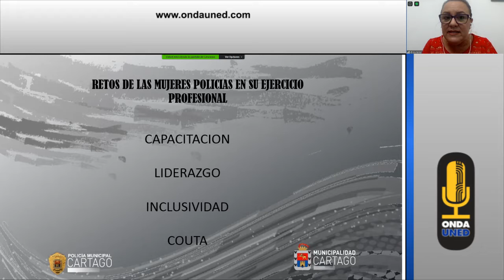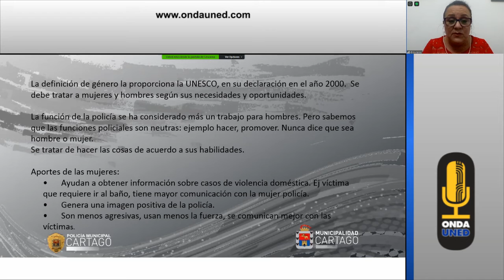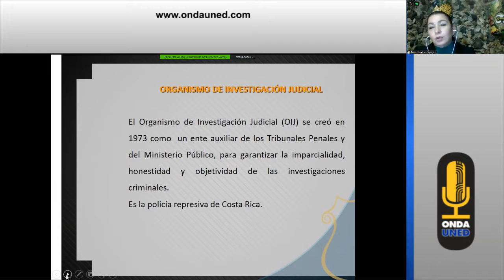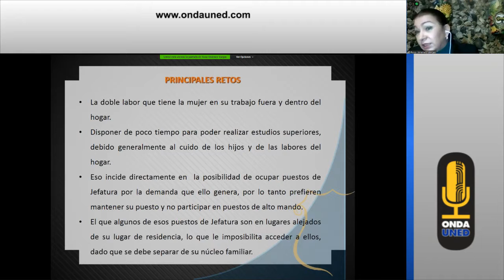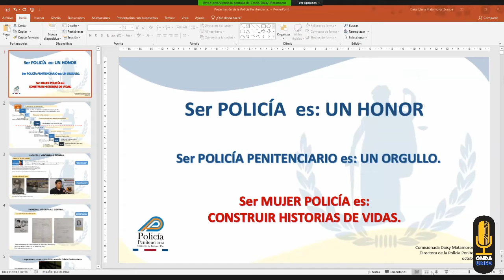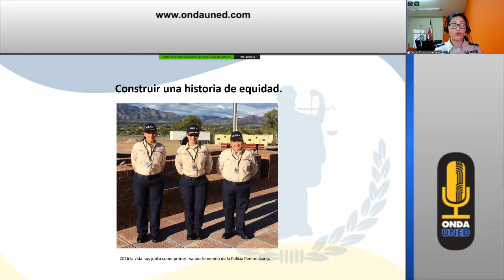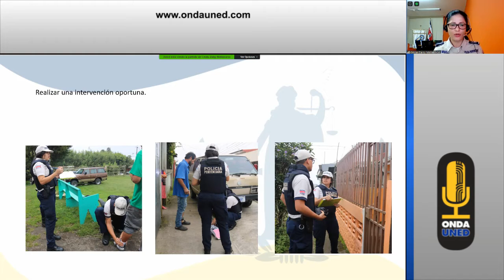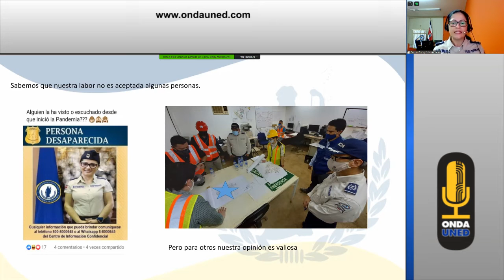Retos de las Mujeres Policías en su Ejercicio Profesional